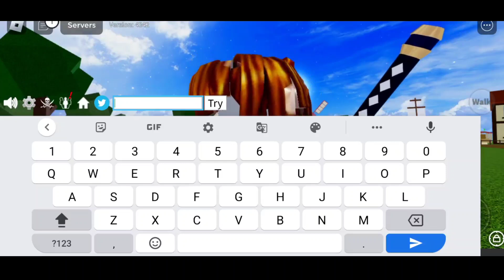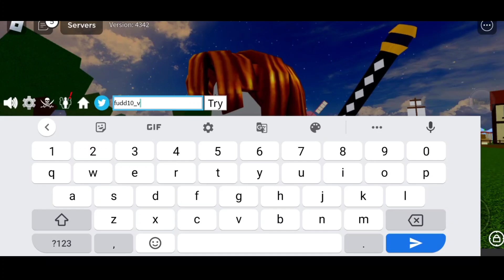*NEW* ALL WORKING CODES FOR BLOX FRUITS 2022 | ROBLOX BLOX FRUITS CODES 2022 ( DECEMBER )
Let's Begin.

Your Search ;